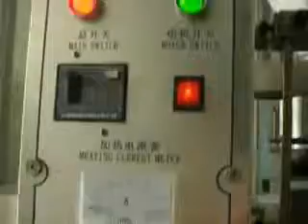MK T30 TEA BAG PACKING MACHINE